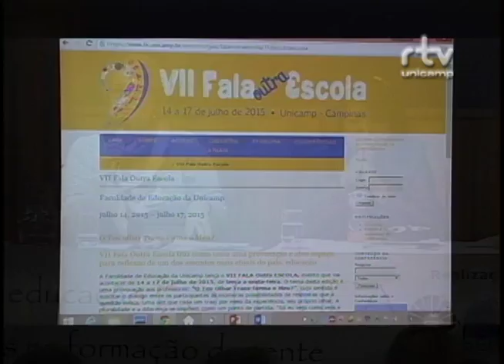Fórum Educação das Sensibilidades - Saberes discentes e a formação sensível dos professores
Debate da Mesa redonda: "Saberes discentes e a formação sensível dos professores", durante o Fórum Educação das Sensibilidades, Educação Estética e Reflexividade: horizontes outros na formação docente. Com mediação Ana Maria Falcão de Aragão, do Gepec/FE, e participação de Tamara Abrão Pina Lopretti, da Escola Maple Bear de Macaé (RJ); Cristina Maria Campos , da Secretaria Municipal de Educação de Campinas. O evento foi realizado pelo Fórum Pensamento Estratégico (PENSES) da Universidade Estadual de Campinas (Unicamp), em 18 de maio de 2015, no Centro de Convenções da Unicamp.